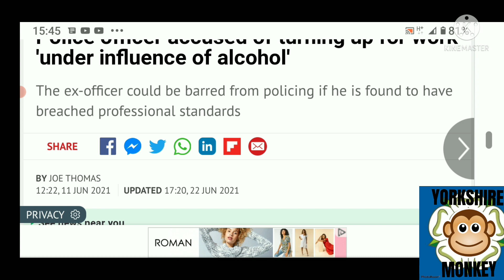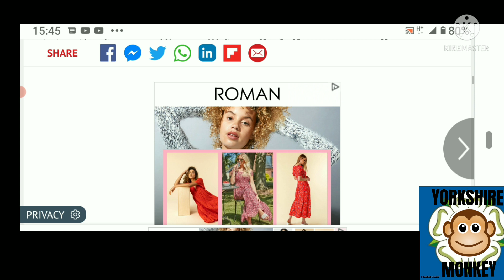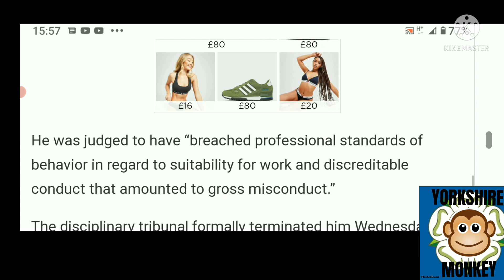Drunk Sergeant @ Merseyside Police